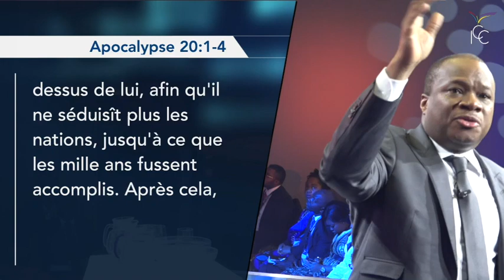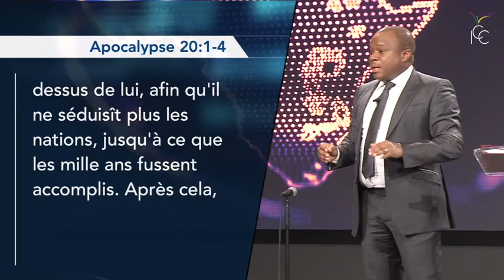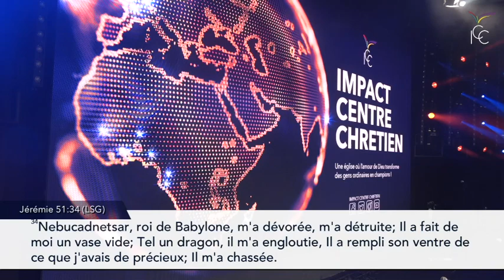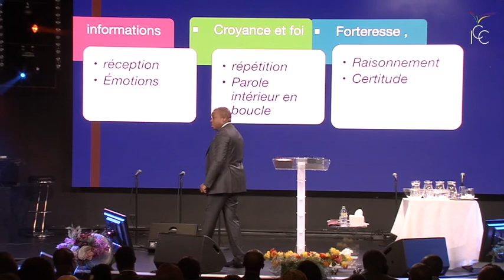VAINCRE LES 4 FORMES D'ATTAQUES MAJEURES DU MALIN Session 3 - Ps Mohammed Sanogo